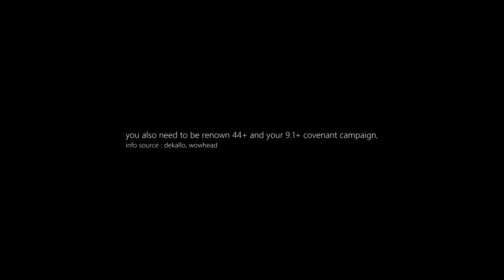Forsworn Aspirant's Wraps Transmog from Mawsworn Grimoire (Daily Quest)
lOOt-Shadowlands-Patch 9.1.5-Forsworn Aspirant's Wraps Transmog from Mawsworn Grimoire (Daily Quest)

Shadowlands-Patch 9.1.5
Chains of Domination

Forsworn Aspirant's Wraps Transmog
from Mawsworn Grimoire (Daily Quest)

some say : the item also have chance to drope off : Mawsworn Interrogator,
Mawsworn Corruptor and Mawsworn Shadetwister in Korthia
info source : wowhead

you also need to be renown 44+ and finished with your 9.1+ covenant campaign,
info source : dekallo, wowhead

Dear GrindCraft Entertainment,
malaka : Who comes up with this $#!t?

a Simple Fix 4.0 / make them tradable

World of Grindcraft
waste of time / shadowland edition

MUSIC Sample : Korthia Sound-05 - Blizzard Entertainment